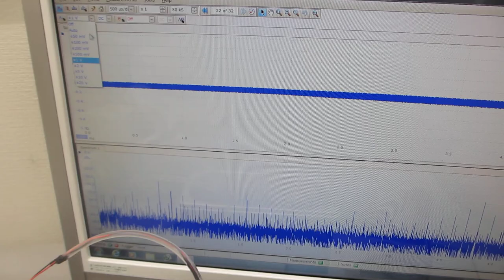超音波洗浄器（42kHz 35W 矩形波発振）と、メガヘルツ超音波を利用した、音響流制御（超音波システム研究所）